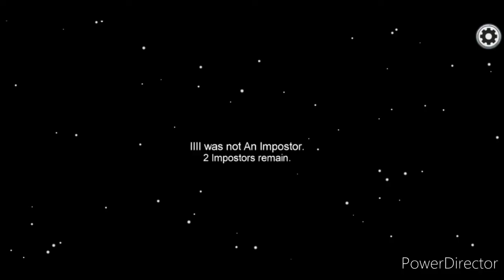EST-CE VRAIMENT AMONG US🤔😁